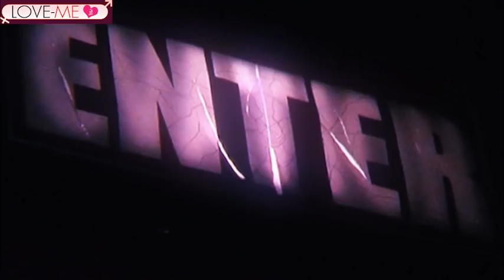Roberta Gemma nel Film Il Museo della Carne in DVD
L'attrice romana Roberta Gemma (ex Missoni) nel film in DVD Il museo della Carne del 2009: qui un assaggio video per gli utenti di Youtube.